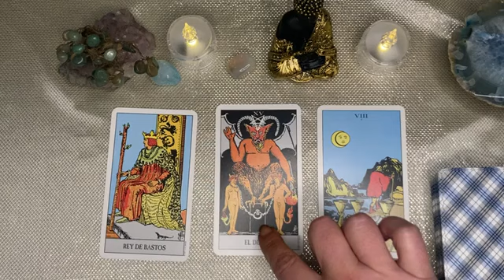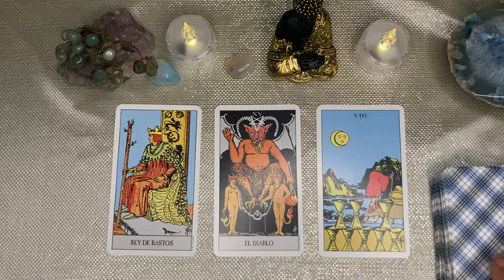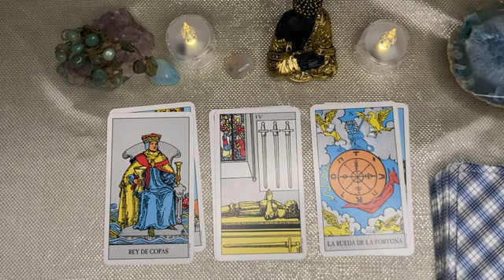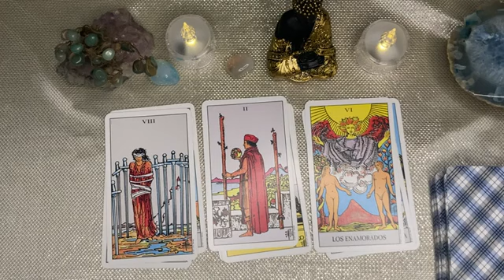𝐄𝐒𝐂𝐎𝐑𝐏𝐈𝐎🆘𝐀 𝐔𝐍 𝐏𝐀𝐒𝐎 𝐃𝐄 𝐋𝐀 𝐌𝐄𝐓𝐀❤️𝐔𝐍 𝐃𝐄𝐒𝐄𝐎 𝐐𝐔𝐄 𝐌𝐀𝐍𝐓𝐄𝐍𝐈́𝐀𝐒 𝐎𝐂𝐔𝐋𝐓𝐎 𝐒𝐄 𝐕𝐔𝐄𝐋𝐕𝐄 𝐑𝐄𝐀𝐋𝐈𝐃𝐀𝐃🎀𝐄𝐒𝐂𝐎𝐑𝐏𝐈𝐎 𝐓𝐚𝐫𝐨𝐭 𝐀𝐦𝐨𝐫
Tendencias

24:11
REPRODUCIENDO
ASÍ ENTRAMOS a VENEZUELA | La FRONTERA que NADIE CRUZA 🇻🇪 T4|E1
Minimal Furgo
722 k vistas

19:49
REPRODUCIENDO
CONOCIMOS un LUGAR IMPRESIONANTE | ¿SABÍAS que ESTO EXISTE en VENEZUELA? | 🇻🇪 T4|E5
Minimal Furgo
31 k vistas

17:03
REPRODUCIENDO
REALIDAD en VENEZUELA | Todos NOS ADVIRTIERON que PODÍA PASAR 🇻🇪 T4|E4
Minimal Furgo
40 k vistas

24:36
REPRODUCIENDO
Nos DIJERON que ESTA es la MEJOR PLAYA de Venezuela ¿Tenían razón? 🇻🇪 T4|E3
Minimal Furgo
51 k vistas

20:57
REPRODUCIENDO
ESTO nos SORPRENDIÓ en VENEZUELA | Llegamos a las MEJORES PLAYAS del CARIBE 🇻🇪 T4|E2
Minimal Furgo
87 k vistas

20:29
REPRODUCIENDO
Por este motivo NOS VAMOS de ECUADOR | Cambios de PLANES en el VIAJE 🇪🇨 T3|E23
Minimal Furgo
41 k vistas

2:53
REPRODUCIENDO
Maria Becerra - CORAZÓN VACÍO (Official Video)

Maria Becerra
1.6 M de vistas
Maria Becerra - CORAZÓN VACÍO (Official Video) Escuchalo ACÁ Producción musical: Xross Dirección Videoclip:...

3:31
REPRODUCIENDO
RAUW ALEJANDRO || BZRP Music Sessions #56

Bizarrap
11 M de vistas
Drums y bass en la parte de “Metele bellaco...

Reto de los 3 Colores con @AmaraQueLinda 🖍️
4.1 M de vistas

TODOS GUSTAN DE MI
1.1 M de vistas

MELI AZAFATA Y NO HACEN CASO 😡
1.1 M de vistas

Me Robé el Postre de mi Hermana @AmaraQueLinda
6.4 M de vistas

NO VEAS ESTE VIDEO😈 | Leo Study
4.1 M de vistas

Mi jorgito es bien lindo🥹
865 k vistas

2:47
REPRODUCIENDO
DUKI - antes de perderte (OG VERSION) (Video Lyric)

Duki
744 k vistas
DUKI antesdeperderte(ogversion) AntesDeAmeri DUKI - antes de perderte (OG VERSION) (Video Lyric) Spotify 🎧 Apple Music 🎧

2:55
REPRODUCIENDO
DUKI, Jhayco - RoCKSTAR 2.0 (Video Oficial)

Duki
2.9 M de vistas
DUKI Jhayco RoCKSTAR20 DUKI, Jhayco - RoCKSTAR 2.0 Spotify 🎧 Apple Music 🎧 DUKI...

21:26
REPRODUCIENDO
SUBMARINO DESAPARECIDO en la expedición al Titanic: se confirmó la muerte de los cinco tripulantes

Todo Noticias
1.7 M de vistas
La empresa dueña del sumergible Titán en el que viajaban cinco personas y que desapareció hace cuatro días, informó este jueves que, según los datos de que dispone, los cinco tripulantes...

4:13
REPRODUCIENDO
Rauw Alejandro & Bizarrap - BABY HELLO (Official Video)

Rauw Alejandro
2 M de vistas
Rauw Alejandro & Bizarrap BABY HELLO (Official Video) Music: Apple Music Spotify Amazon

2:31
REPRODUCIENDO
Marshmello, Tiago PZK - Como Yo :( (Official Video)

Marshmello
478 k vistas
Como Yo :( Marshmello & Tiago PZK (Official Video) Music: Apple Music Spotify

28:21
REPRODUCIENDO
PEDÍ TODO EL MENÚ DE STARBUCKS

bri dominguez
206 k vistas

3:48
REPRODUCIENDO
Bad Gyal, Young Miko, Tokischa - Chulo pt.2 - (Official Video)

Bad Gyal
962 k vistas

38:02
REPRODUCIENDO
EVENTO PRE-ESTRENO 'CORAZÓN VACÍO'

Maria Becerra
218 k vistas
Transmitido hace 18 horas
En vivo en el evento pre-estreno de Corazón Vacío

27:45
REPRODUCIENDO
IMITO LA RUTINA DE MI HERMANA

Kuki
72 k vistas
hace 20 horas

12:37
REPRODUCIENDO
MrBeast me pidió que suba este video

Angie Velasco
484 k vistas